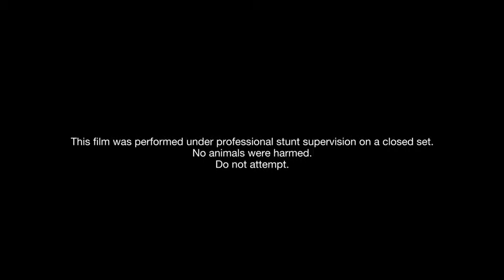Noam Murro: Peugeot 308 GTI "Push The Limits"